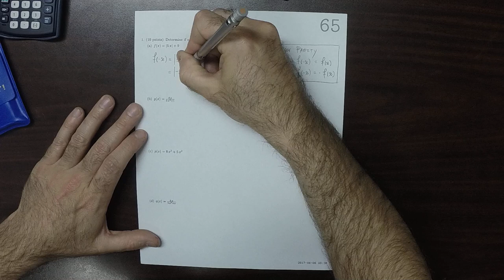17s MATH 1314: whw_65